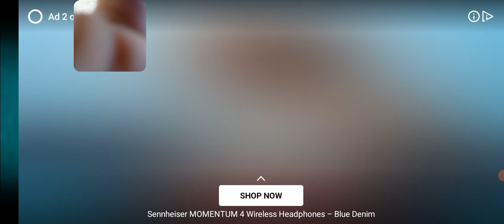Modern day is getting too hard